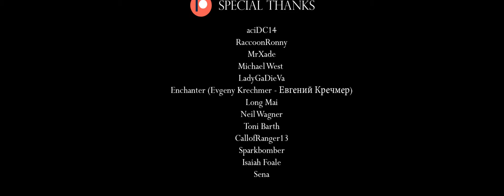Sirius - Instrumental Mix Cover (muzzle-lab)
Original by  muzzle-lab ft. Akagami Hero & Rouon Aro